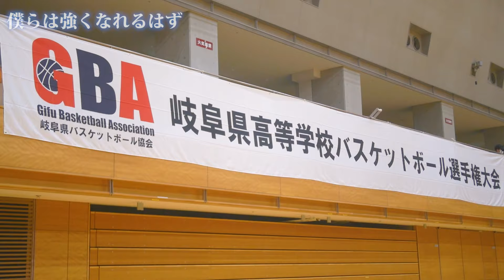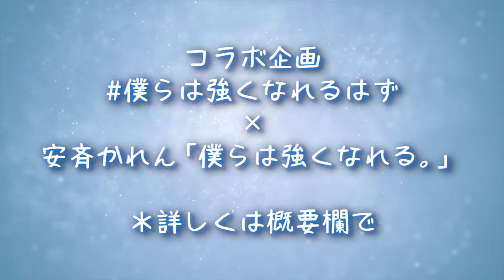【 僕らは強くなれるはず 岐阜編】『下を向かずに乗り越える』岐阜県の高校3年生から全国の高校3年生へメッセージ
今回は、2020 JCSPAジュニアサイクルスポーツ大会 全国大会、
第73回全国高等学校バスケットボール選手権大会 岐阜県予選会へ出場した
岐阜県の高校3年生から全国の高校3年生へメッセージをいただきました。

インターハイ中止などで引退を余儀なくされた高校3年生や
目指していた大会が奪われた高校3年生。
プロや大人達が動画などでメッセージを送っていますが、
同じ高校3年生同士のエール交換が今一番必要ではないかと考えました。
身近な高校3年生へのメッセージ。
全国の高校3年生へのメッセージ。
この経験で強くなっているはずの未来の自分へのメッセージ。
それがこの企画「僕らは強くなれるはず」です。

（MC: 莉子）